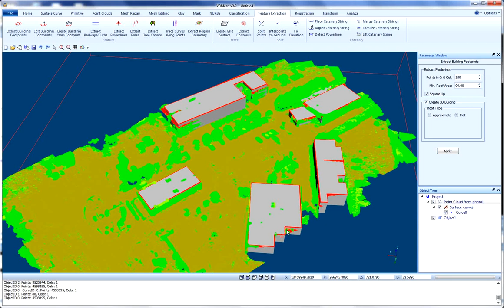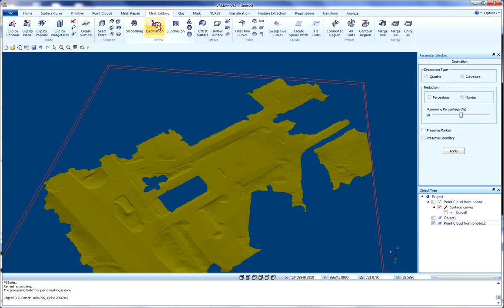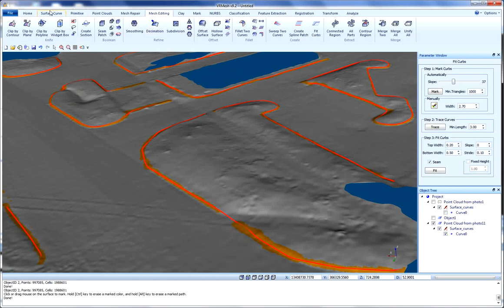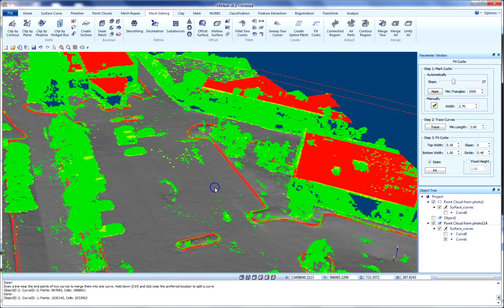Curb Fitting with Data from UAV Photos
This video shows how to classify point clouds generated from UAV images, and how to trace curb edges, fit curbs on a surface mesh